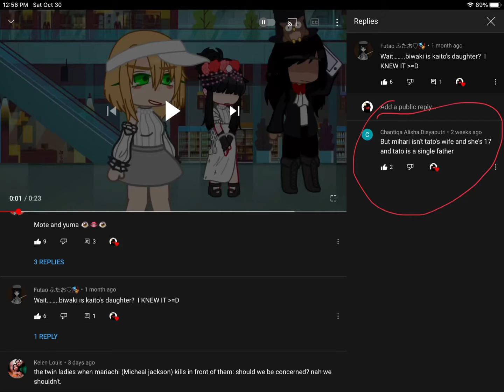No title even the title is no title